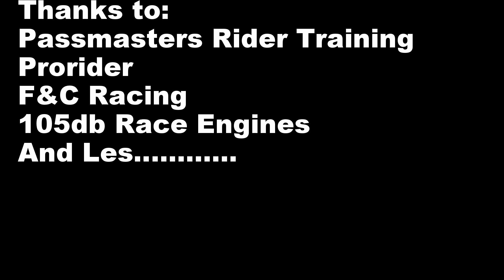FZ1 at pukekohe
Lap of the new Pukekohe Track with the added 3 turns.